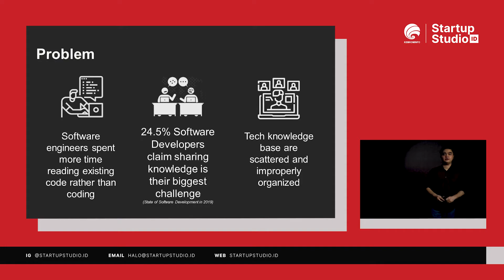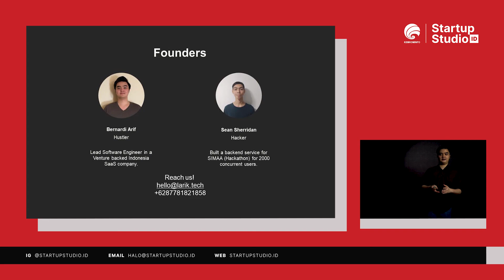Larik Tech at Milestone Day - Startup Studio Indonesia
Achieve Sprints through effective knowledge sharing (Lari Kode)
Co-founders: Bernardi Arif, Sean Sherridan

"It's just a code, you will figure it out," seems very ineffective for engineers. With that in mind, Larik.tech is creating a solution for engineers to be more effective and comfortable in doing their work.

They create a platform where engineers can convey code and logic flow as simple as writing a checklist, contextual code-related knowledge base, and seamless integration with product related tools engineers love.

With three types of business model subscription; basic, startup, and enterprise they aim to create a more effective and efficient way for engineers to get the best output of their work.

"Itu hanya kode, Anda bisa memecahkannya," tampaknya sangat tidak efektif bagi para engineer. Dengan pemikiran tersebut, Larik.tech menciptakan solusi bagi para engineer agar lebih efektif dan nyaman dalam melakukan pekerjaannya.

Mereka membuat platform tempat engineer dapat menyampaikan kode dan alur logika sesederhana menulis daftar periksa, basis pengetahuan terkait kode kontekstual, dan integrasi tanpa batas dengan alat yang disukai produk yang disukai para engineer.

Dengan tiga jenis langganan model bisnis; basic, startup, dan enterprise yang mereka tuju untuk menciptakan cara yang lebih efektif dan efisien bagi para engineer untuk mendapatkan hasil terbaik dari pekerjaan mereka.

Startup Studio Indonesia is an intensive program for ​an early-stage startup​ to scale its business.

Through Startup Studio Indonesia, we aim to facilitate startup growth through a variety of supports. The program focuses on five things, product and team acceleration, validation of fundraising strategies, validation of growth marketing strategies, support for technology development, and sharpening business capabilities.